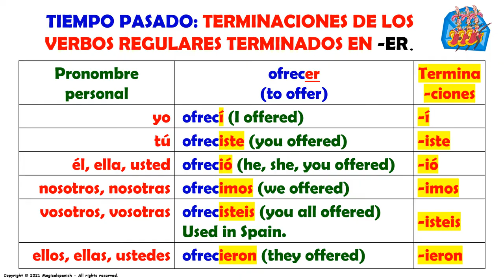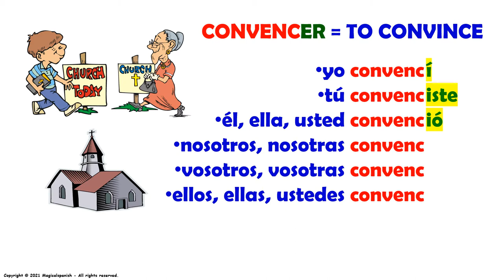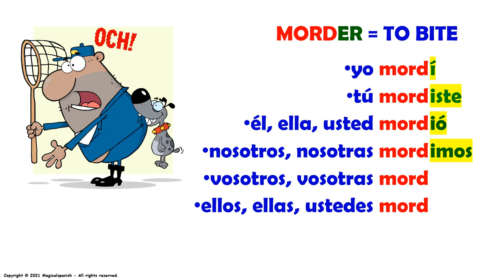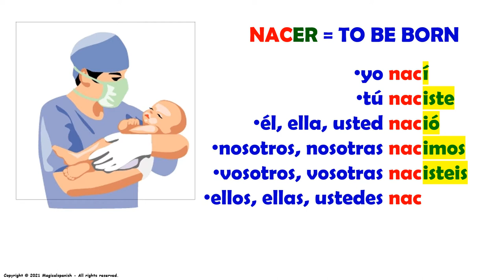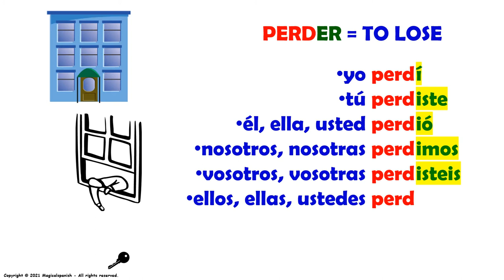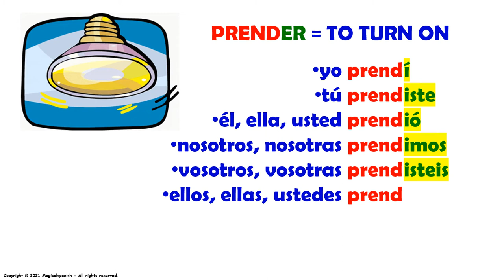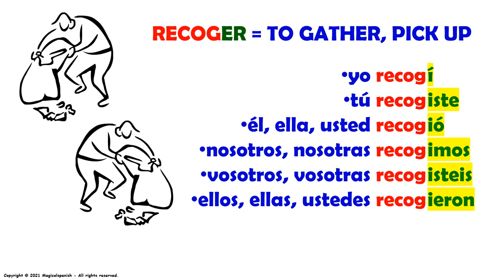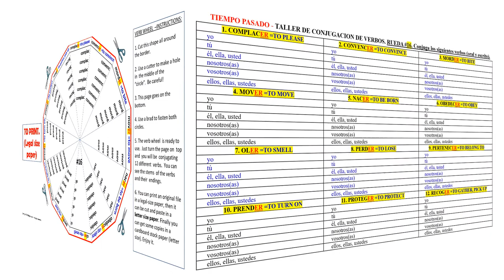#16. El Tiempo Pasado o Pretérito en español, Verbos Regulares terminados en -er